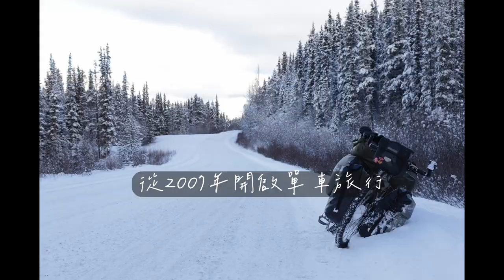Podcast 極限白日夢｜＃49 無悔人生的單車旅行 西川自由咖啡店（上集） ft. 西川昌徳 Masanori Nishikawa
▌來賓介紹：  Masanori Nishikawa 西川昌德 @西川昌徳-o4s
●單車旅行十五年，四十個國家
● 西川自由咖啡店老闆
● 在單車旅行過程中透過手機視訊為日本學生遠距離授課
● 在香港民主抗爭與日韓冷戰之時到到街上提供免費手沖咖啡一週
● 社會實驗：花一年時間身上沒帶任何錢只有手沖咖啡單車環日本一周
● Mountain Bike Journey  活動發起人：帶年輕學生長時間長距離的單車旅行（目前已經有超過六十位學生參與這個活動）

▌ 訪問內容
00:01:01 超多身份的西川先生自我介紹
00:03:30 一場突如其來的意外開啟西川先生的無悔人生
00:05:33 兩個七十歲的日本單車騎士教我的事
00:07:57 貧窮國家教我的事（跟日本社會說的不一樣）
00:11:36 在喜馬拉雅被寂寞敲門
00:14:55 在墨西哥被持槍搶劫一空
00:19:35 香港民主抗爭街頭與日韓冷戰期間去韓國街頭送免費咖啡
00:23:48 單車環日一周送自由免費咖啡的實驗結果

  ▌後製軟體
剪輯翻譯：Irene Cheng
後製軟體：DaVinci Resolve 18
背景降噪軟體：Noise Eraser 智能降噪軟體

▌Background Music
Ardie Son - A Winter Migration